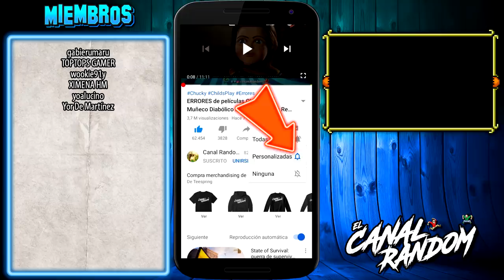Películas HORRIBLES: BUNNY: LA COSA ASESlNA - La Película Indescriptible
Hoy os traemos al canal Bunny: LA COSA ASESlNA. Una película... totalmente indescriptible, donde un conejo gigante sembrará el pánico por Finlandia.
Por si no viste la película te la contamos en unos minutos resumida y comentando unas cuantas cosas dignas de mención.